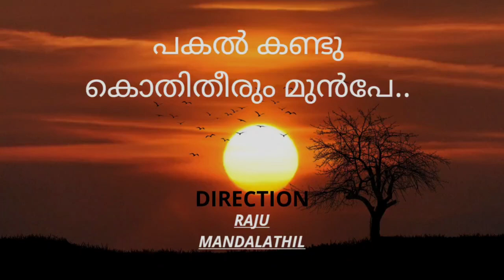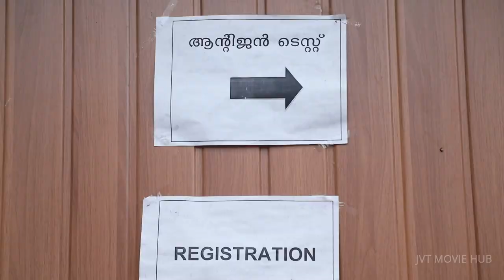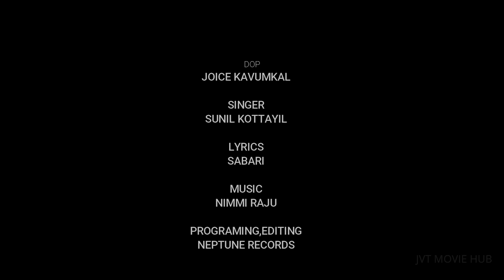പകൽ കണ്ടു കൊതിതീരും മുൻപേ..PLZ SUBSCRIBE OUR CHANNEL.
DIRECTION: RAJU MANDALATHIL
LYRICS : SABARI
PRODUCED BY : JVT MOVIE HUB
SINGER : SUNIL KOTTAYIL
DOP : JOICE KAVUMKAL
EDITS & PROGRAMMING : JAY ZEN
STUDIO : NEPTUNE RECORDS
JVT MOVIE HUB